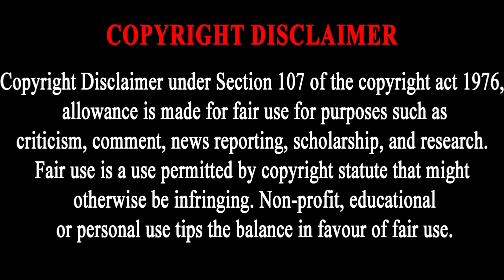Sylvia Yasmina | Facts About Her | Full Size Model | Age | Net worth | Biography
Sylvia Yasmina, Bio, Facts, Age, Net Worth, Pics Plus Size Model👚✰⋆🌟✪🔯, Model

Hey guys Welcome to Fashion Curves! This video is for educational and entertainment purposes only.

Welcome back to 'Fashion Curves,' your go-to destination for celebrating body positivity and embracing beauty in all forms. Today, we're diving into the fabulous world of Sylvia Yasmina!